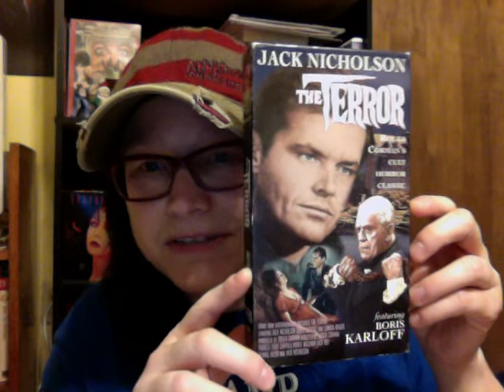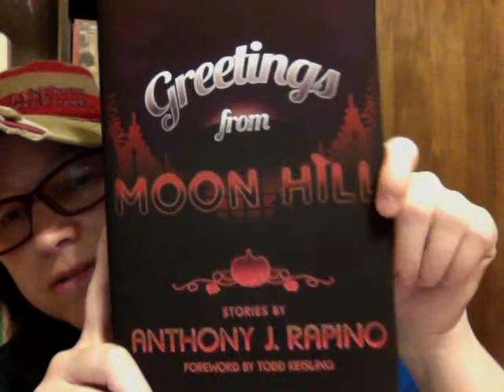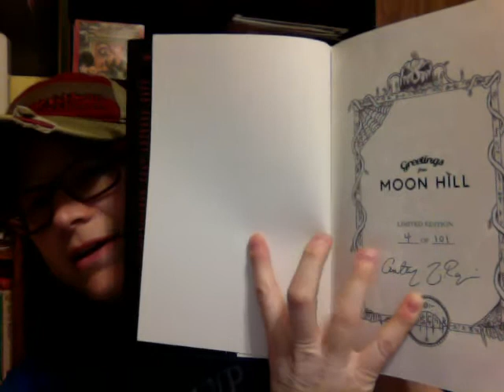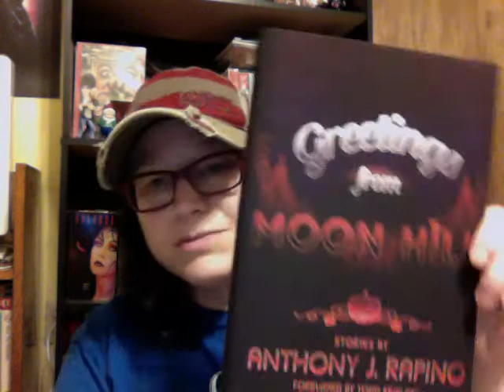Greetings From Moon Hill Kickstarter Rewards Unboxing!!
Check out Candy Corn Apocalypse on Facebook for more info on getting Anthony Rapino's book Greetings From Moon Hill!  Google Precipice Books for the hardcopy and Amazon for the eBook!